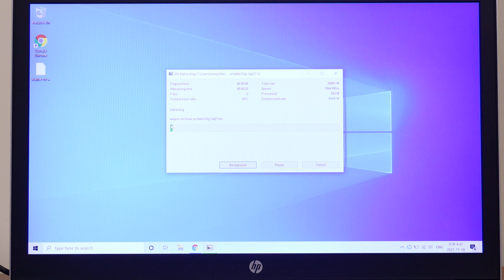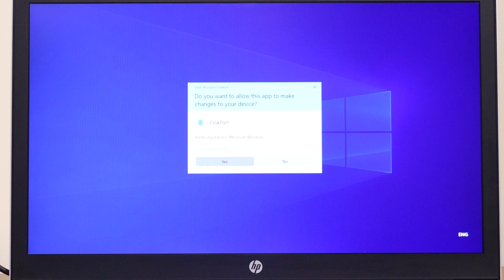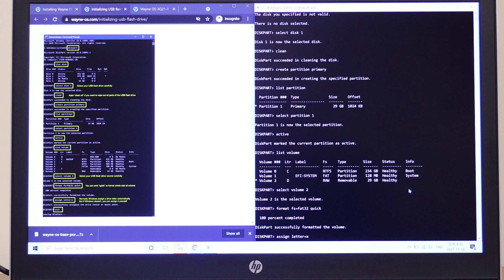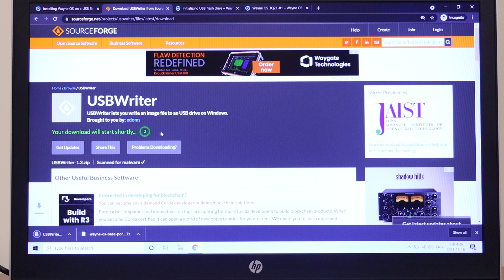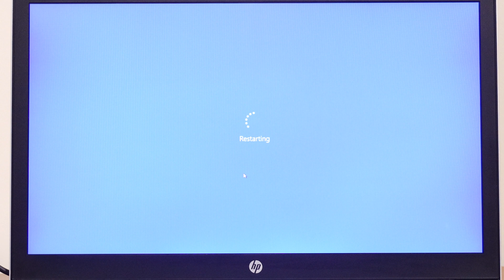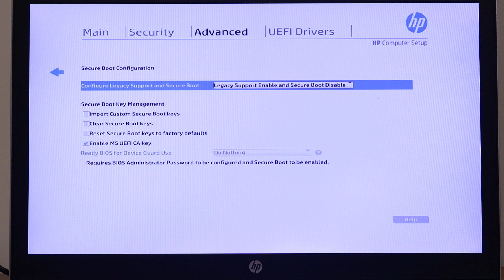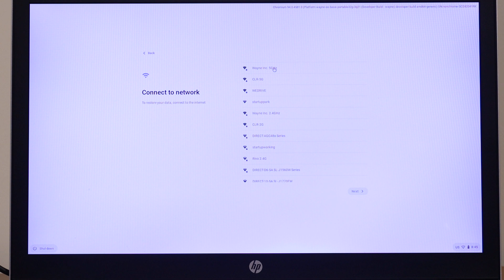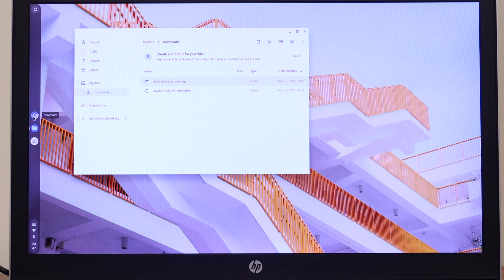Installing Wayne OS on a USB Flash Drive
Safe & Lightweight Free OS